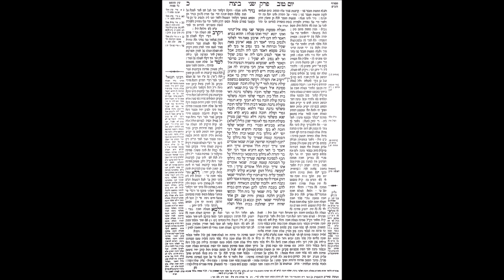Beitsa 20a - Rav Avi AMRAM (en français)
Rav Avi AMRAM - Beitsa 20a